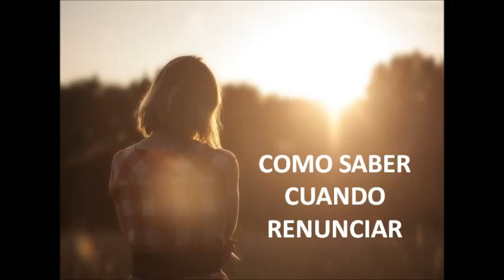Como saber cuando renunciar a personas o cosas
Siempre nos animan para que continuemos luchando por lo que queremos, pero ¿y si ha llegado el momento de poner punto y final? Seguramente hayas estado, o puede que estés, en esa situación en la que necesitas saber cuándo renunciar a algo. Aquí te damos algunas pistas para hacértelo más fácil.

Licencia Creative Commons CC0